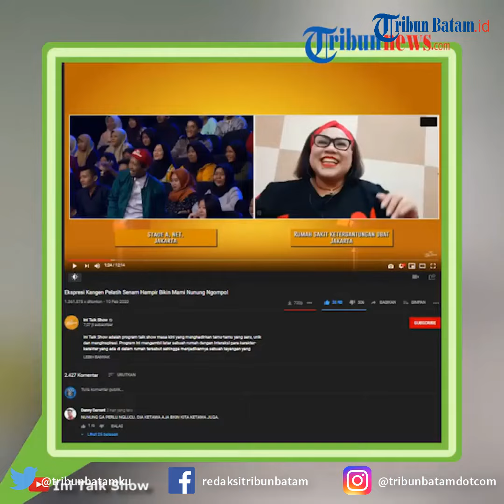Momen Pertama Kali Nunung Tampil di TV, Sule Beri Nasehat Ini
TRIBUNBATAM.id - Artis Nunung, akhirnya kembali tampil di layar kaca TV setelah dirinya terjerat kasus narkoba.

Melalui video call, Sule menyambut Nunung dan mengatakan bahwa dirinya sangat merindukan Nunung, serta memberi nasehat agar tidak memakai barang itu lagi.

Dikutip dari Tribun Seleb, momen tersebut dibagikan di kanal Youtube milik Ini Talk Show pada 10 Febuari 2020 lalu.